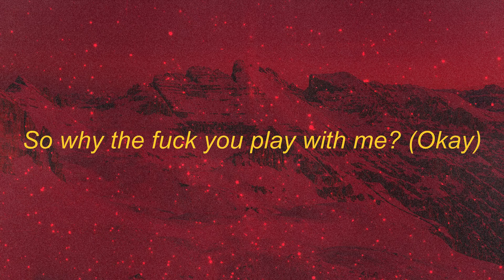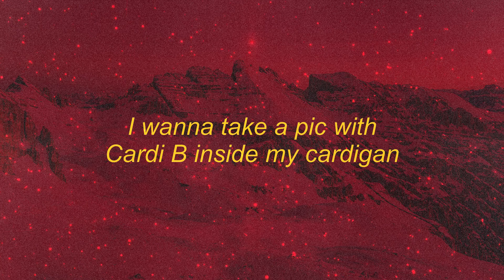Lil Shordie Scott - Rocking A Cardigan in Atlanta (Lyrics) | I see a thotty with a booty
• Song                : Rocking A Cardigan in Atlanta
• Original Artist  : Lil Shordie Scott
[Chorus]
Hit the plug and check that gas and take off in that Harley, man

[Verse]
I see a thotty with a booty
Bitch, I'm fresh as hell, I got on Rick Owens mixed with Ksubi (Yessir)
Play with the gang, you get whacked
You said she was loyal, what happened to that? (What happened to that? What happened?)
Ayy, I'm him and my bitch her, I am him and my bitch her